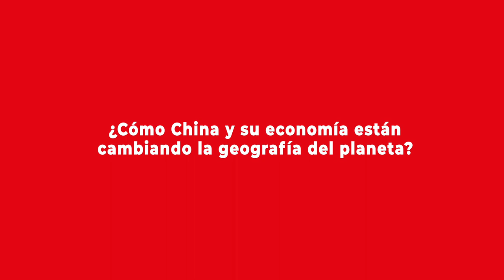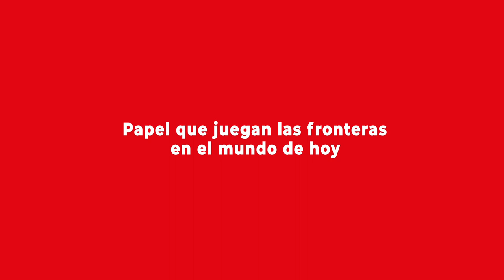Julie Klinger: Economía china, tierras raras y la vigencia de las fronteras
Geógrafa y académica de la Universidad de Delaware. Autora del libro “Rare Earth Frontiers", fue expositora en el Congreso Futuro 2023. En esta segunda parte de la entrevista entregó algunas ideas sobre sómo China y su economía están cambiando la geografía del planeta, además del papel que juegan las fronteras en el mundo de hoy. Más detalles de esta entrevista en la nota publicada por el Programa Asia Pacífico de la BCN